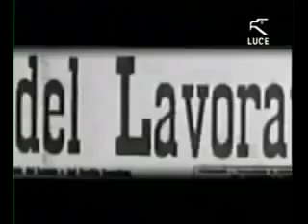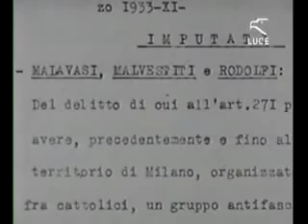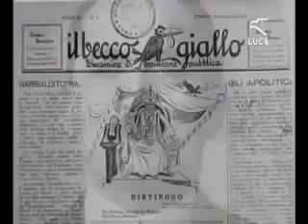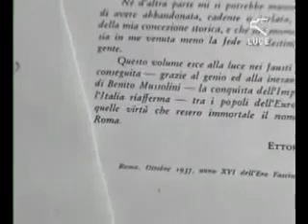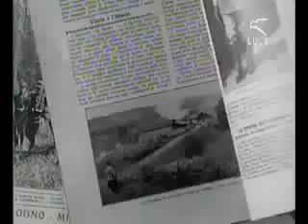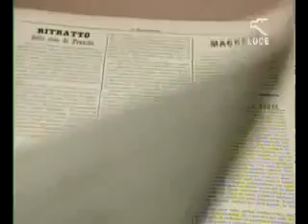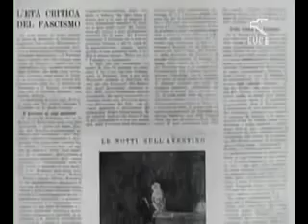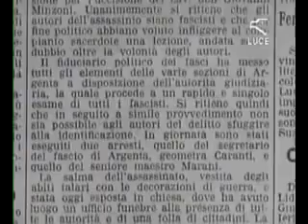Fascismo e Vaticano - Documentario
Fra le due guerre, la dittatura (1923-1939). Istituto Luce.

Padre Holmes disse: 'Pio XI era disposto a trattare con qualsiasi governo o regime, di qualsiasi colore o ideologia politica, negli interessi della Chiesa'"! Nell'Italia fascista, l'11 febbraio.

Anche se sembra incredibile la disinformazione clericale è riuscita a nascondere a moltissimi le relazioni storiche tra Vaticano, Germania nazista, Italia e Spagna fasciste. Le falsità della.